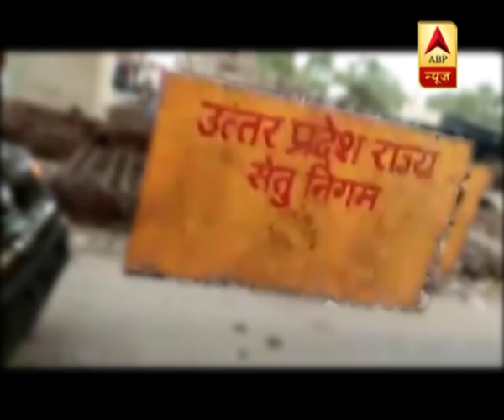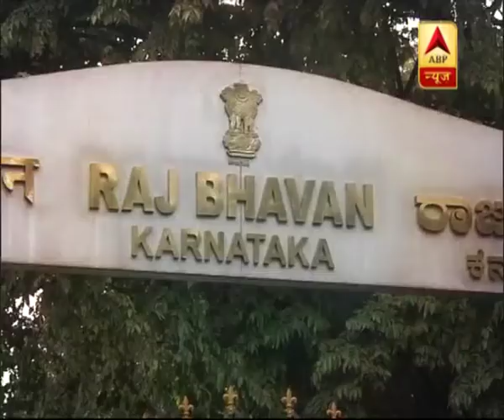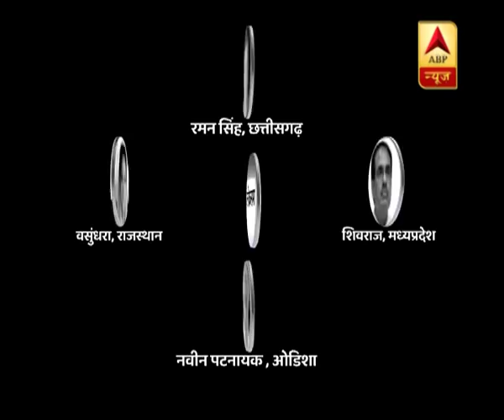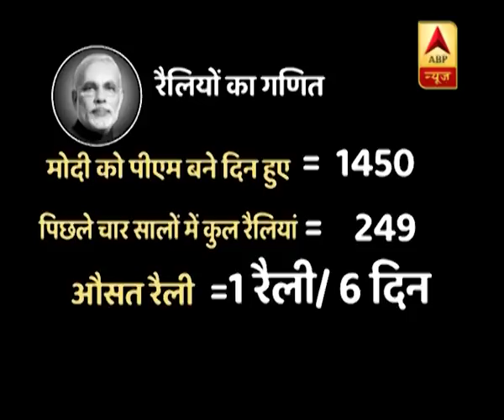Master Stroke Full (15.05.18): Yeddyurappa Asserts Confidence of Becoming K'taka CM | ABP News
Bharatiya Janata Party (BJP) chief ministerial candidate BS Yeddyurappa on Tuesday asserted that tomorrow he is going to be elected as the party leader. He also added that all the MLAs from the BJP will meet Governor to request him to allow the party to form a government in the state.